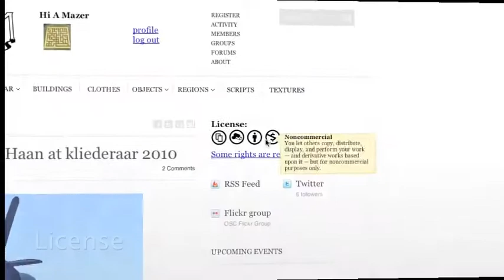OpenSim Creations Teaser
A short teaser of the main features of opensim-creations.com